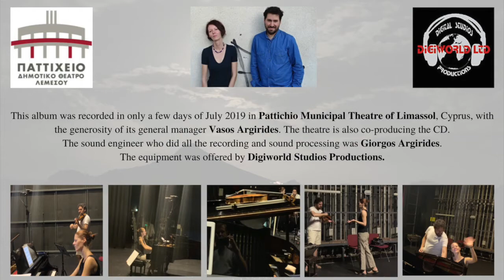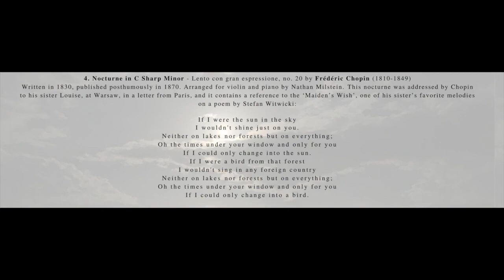F. Chopin Nocturne in C Sharp Minor no. 20 arranged for violin and piano.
Nocturne in C Sharp Minor - Lento con gran espressione, no. 20 for piano by Frédéric Chopin (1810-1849), arranged for violin and piano.

Track no. 5  in the album Nocturnal Ballads for violin & piano with Sorin Alexandru Horlea & Anita Tomasevich

This album was recorded in only a few days of July 2019 in Pattichio Municipal Theatre of Limassol, Cyprus, with the generosity of its general manager Vasos Argirides. The theatre is also co-producing the CD.
The sound engineer who did all the recording and sound processing was Giorgos Argirides.
The equipment was offered by Digiworld Studios Productions.